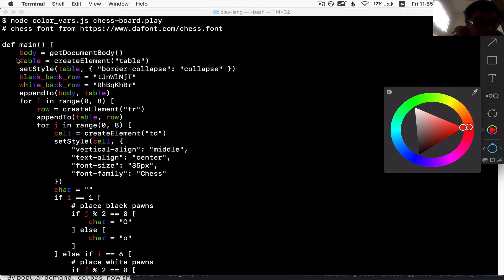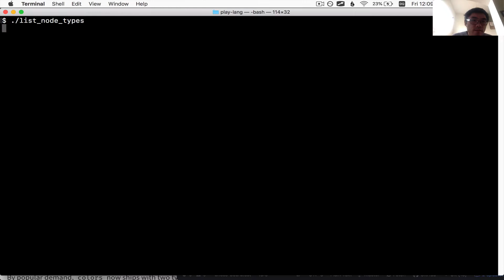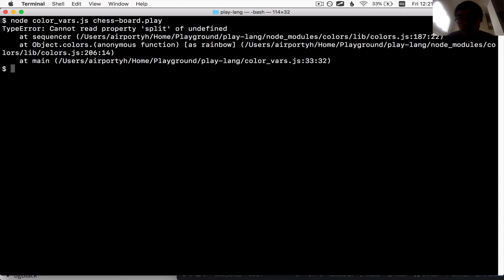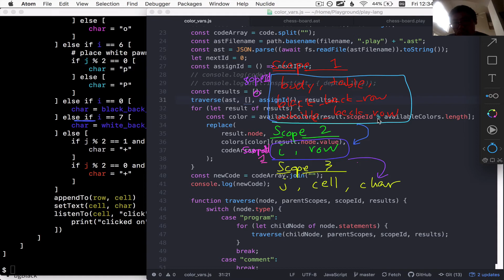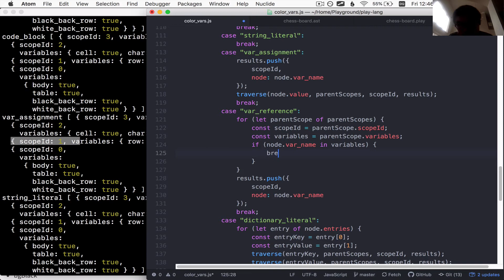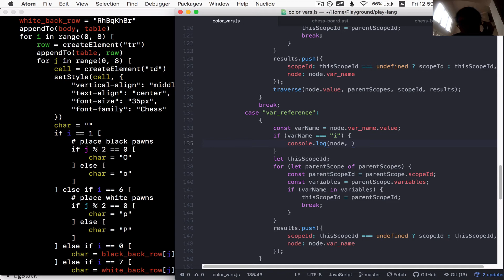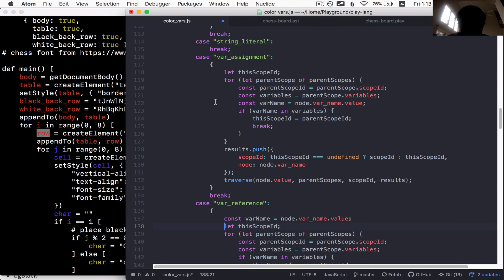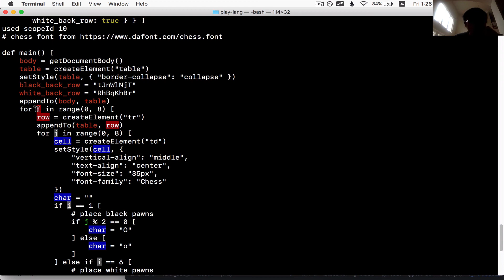Live Code: Coloring Variables by Scope - Part 2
This is part 2 of an impromptu coding session where I make use of recursion, AST traversal, code rewriting, to color code variable names in programs. Lots of problem solving and debugging.